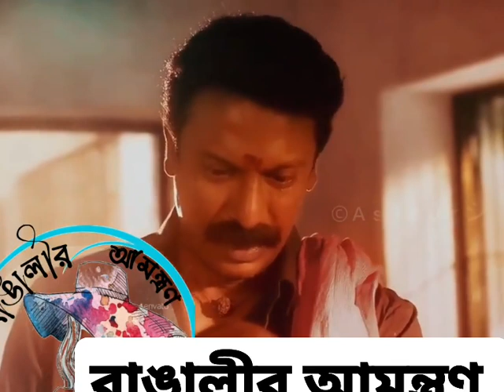𝐀 𝐟𝐚𝐭𝐡𝐞𝐫’𝐬 𝐥𝐨𝐯𝐞 𝐢𝐬 𝐟𝐨𝐫𝐞𝐯𝐞𝐫 𝐢𝐦𝐩𝐫𝐢𝐧𝐭𝐞𝐝 𝐨𝐧 𝐡𝐢𝐬 𝐜𝐡𝐢𝐥𝐝’𝐬 𝐡𝐞𝐚𝐫𝐭.” – 𝐉𝐞𝐧𝐧𝐢𝐟𝐞𝐫 𝐖𝐢𝐥𝐥𝐢𝐚𝐦𝐬𝐨𝐧❤️🙏